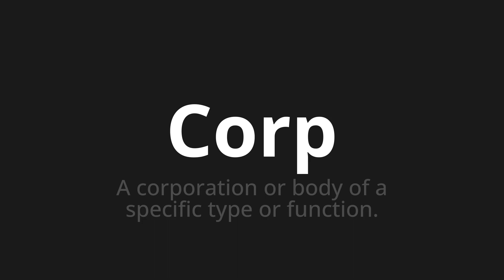How to pronounce Corp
Master the Pronunciation of 'Corp' - which means : A corporation or body of a specific type or function. 📝 with @PPrononciation 🎓🗣️ - [Your Guide to English]

Learn to pronounce 'Corp' perfectly in English with our easy and engaging tutorial by @PPrononciation! 📖📽️ In this comprehensive video, we provide you with native speaker examples 🗣️👂 and phonetic breakdowns 🎵 to ensure you get the pronunciation just right.

How to say Corp in English